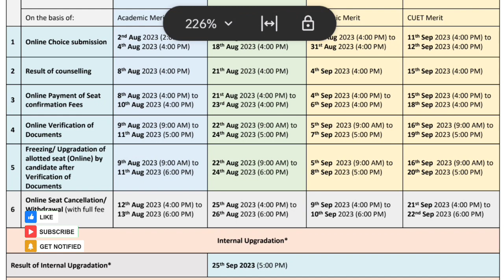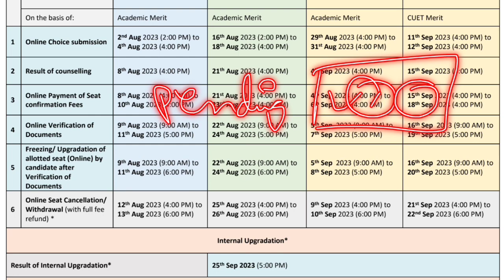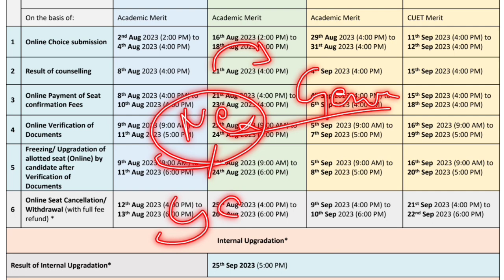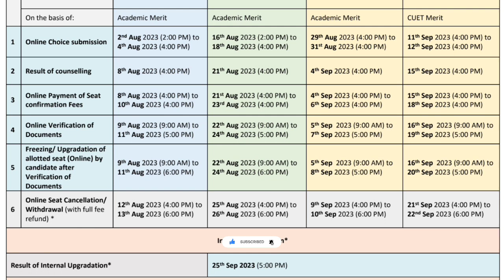DSEU UG Admission 2023: Next Process Of Round -01 | Documents Verification | Freeze Float kya hai?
DSEU UG Admission 2023: Next Process Of Round -01 | Documents Verification| CETDelhi2023